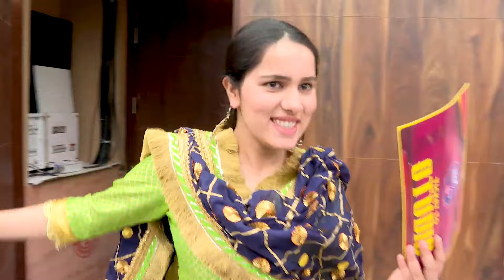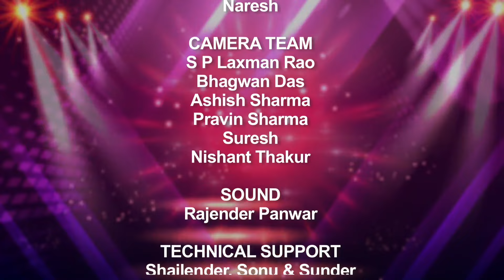Miss PTC PUNJABI 2022 - Auditions Round Full Episode 2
ਸਭ ਤੋਂ ਵੱਡਾ ਮੁਕਾਬਲਾ | Miss PTC PUNJABI 2022 - Auditions Round Full Episode 2 | Miss PTC PUNJABI

About Channel:

Punjabi Mail is a vibrant and dynamic YouTube channel dedicated to bringing you the very best of Punjabi TV shows, entertainment videos and much more. If you're a lover of Punjabi culture, music, and entertainment, then Punjabi Mail has got you covered.

Stay up-to-date with the latest happenings in the Punjabi entertainment industry as we provide you with exclusive celebrity interviews, behind-the-scenes glimpses and red-carpet moments.